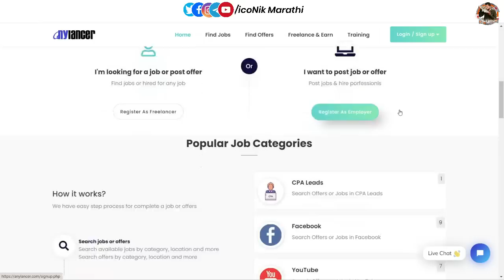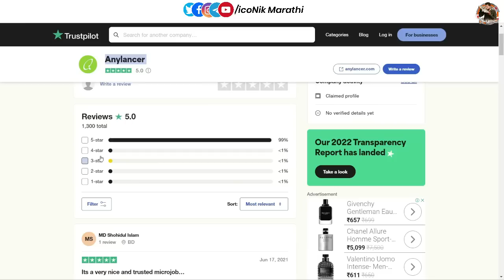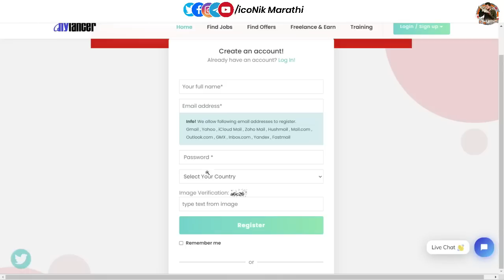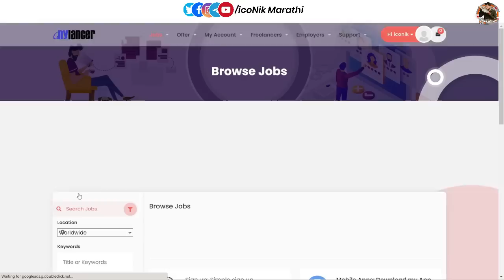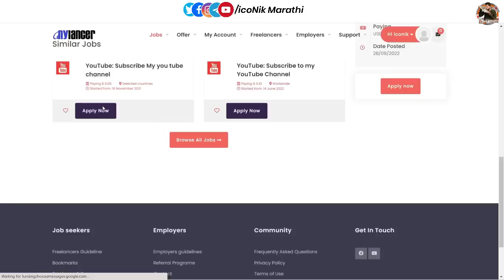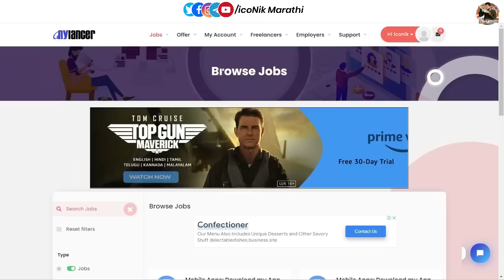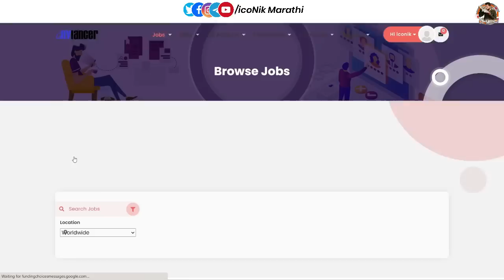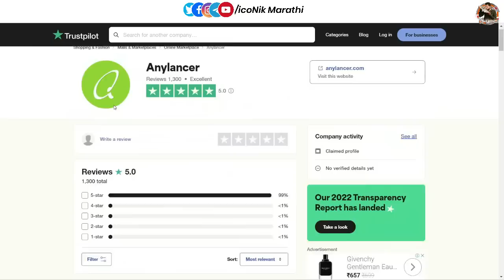सिम्पल टास्क व व्हिडिओ पाहून कमवा 🎯 500 रु रोज । Earn Money Online 2023 | Earning ideas in Marathi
15 हजारांचे कोर्सेस व मार्गदर्शन पुर्ण पणे मोफत 👇👇

Hi Friends in this video you will get information about Earn Money Online 2023 in Marathi. FIND REMOTE JOBS WITH SIMPLICITY & EASE.